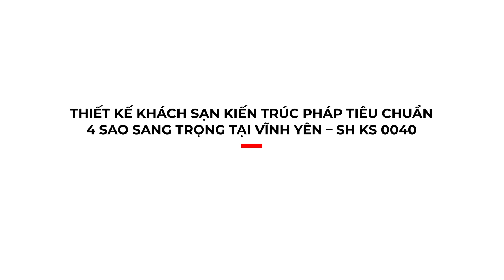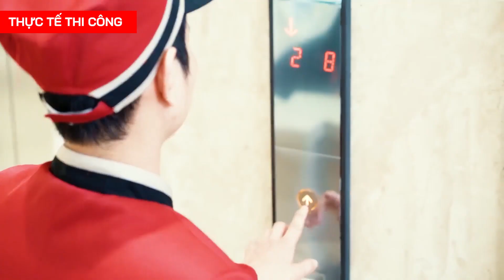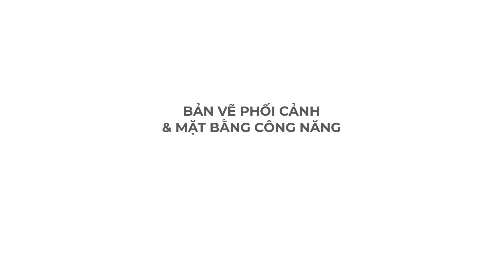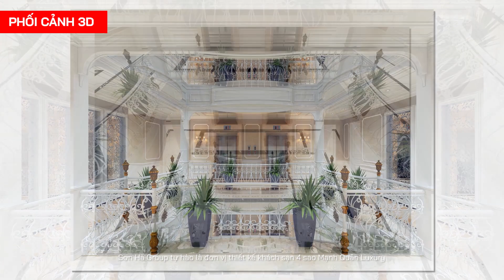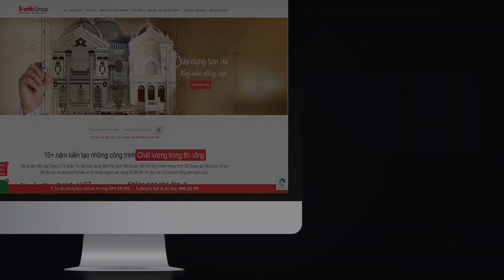[Thực tế thi công] Khách sạn 4 sao Mạnh Quân Luxury tại Vĩnh Yên, Vĩnh Phúc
Công trình khách sạn Pháp Luxury Hotel tiêu chuẩn 4 sao tại Vĩnh Yên, Vĩnh Phúc hoàn thiện thành công với ý tưởng thiết kế kiến trúc mặt tiền đẳng cấp, ấn tượng đã góp phần tạo dựng thương hiệu công ty thiết kế khách sạn uy tín cho SHAC.  Trên khu đất rộng 371m2, khách sạn cổ điển 9 tầng với 2 tòa nhà có hình khối giống hệt nhau, liên kết với nhau thành một thể thống nhất. Ngoại thất công trình khách sạn đã tạo sức hút với bất cứ ai chiêm ngưỡng với cách trang trí mặt tiền sang trọng, tích hợp những tinh hoa của phong cách cổ điển Pháp.

2- Trung tâm TMDV ô tô, khách sạn và văn phòng cho thuê Dũng Tiến
3- Văn phòng kiến trúc Pháp 6 tầng tại Sài Gòn
4- Văn phòng kết hợp cho thuê diện tích 10x18m tại Sài Gòn

 ⛪ Trụ sở chính: HK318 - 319 Đường World Bank, Lê Chân, Hải Phòng.
 🏢 VP Hà Nội: Số 4/172, Ngọc Hồi, Thanh Trì
 🏢 VP Quảng Ninh: Số 289 Giếng Đáy, Hạ Long
 🏢 VP Sài Gòn: Số 45 Đường 17 khu B, An Phú, Quận 2
 🏢 VP Đà Nẵng : Số 51m đường Nguyễn Chí Thanh, P. Thạch Thang. Quận Hải Châu
 🏢 Xưởng nội thất: Số 45 Thống Trực, Nam Sơn. Kiến An, TP. Hải Phòng